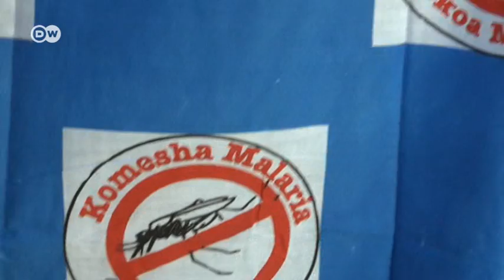Education and mosquito nets against malaria in Kenya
In the Kenyan highlands, malaria is spreading faster than ever. Frequent rainfall has created ideal breeding condition for mosquitoes especially as temperatures at night rarely drop below 16 degrees Celsius. We take a look at how the World Health Organization is arming people against malaria by offering educational courses where participants learn how to detect the disease's early warning signs. The "Kenya NGO's Alliance Against Malaria," or KeNAAM, is also jumping in, distributing mosquito nets, spraying repellent and building local health centers. A report by Holger Trzeczak.